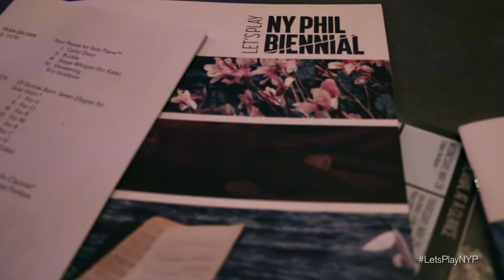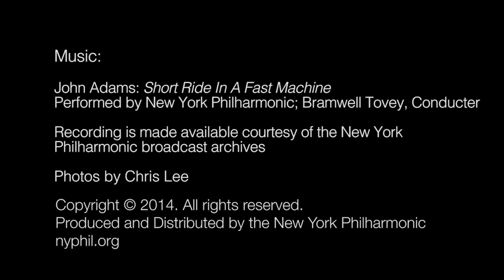"The Biennial Minute": Episode Four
The New York Philharmonic takes you straight into the action with "The Biennial Minute" — a video series giving a taste of what is happening right now at the NY PHIL BIENNIAL (May 28--June 7).

In the fourth episode, "The Biennial Minute" takes us to SubCulture where Philharmonic musicians performed works by young American composers, a co-presentation of the New York Philharmonic and 92nd Street Y, followed by a post-concert Play Date where audience members mingled with composers and musicians. Plus, you'll meet the three composers chosen to have their works premiered this week by the NY Philharmonic as part of the American Composers Orchestra's EarShot Program.